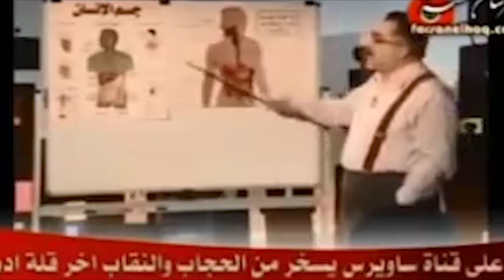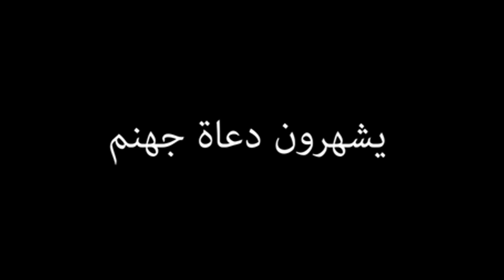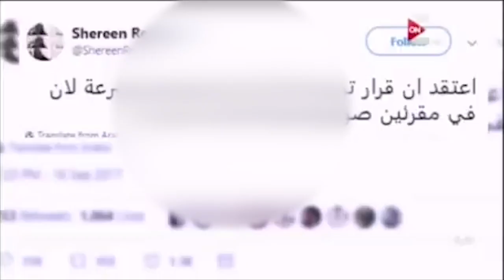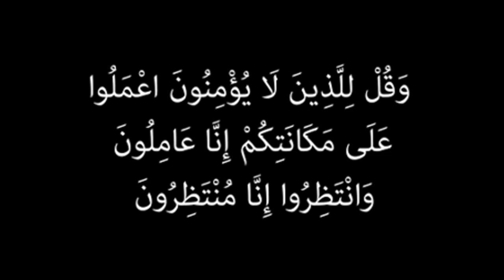ماذا يريد منك الإعلام